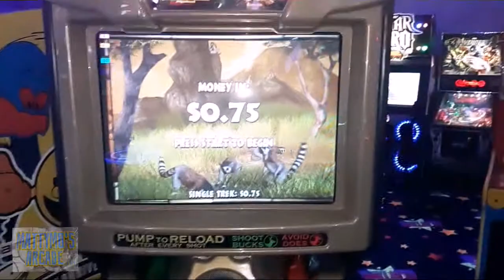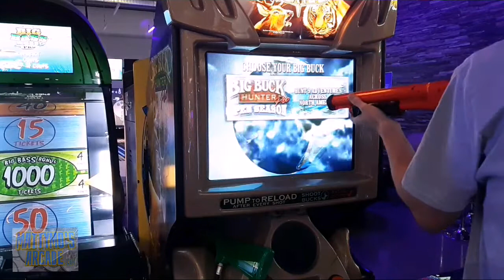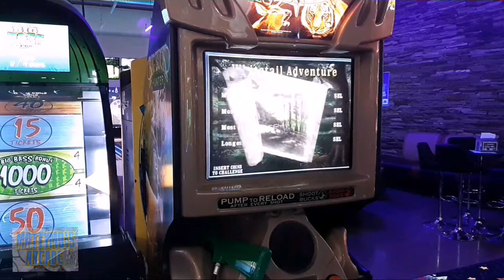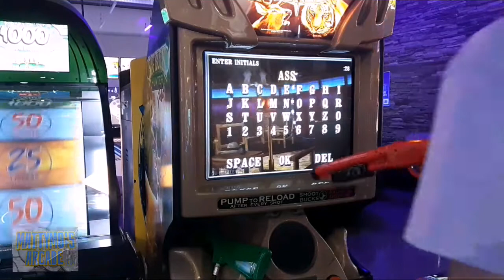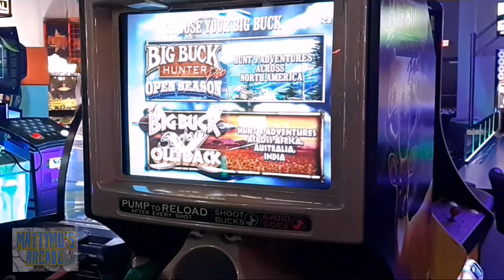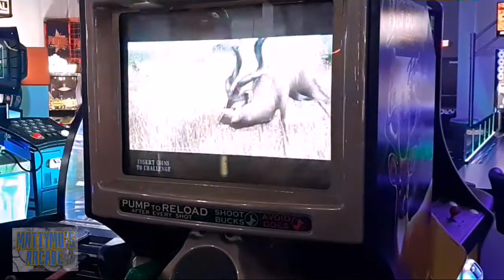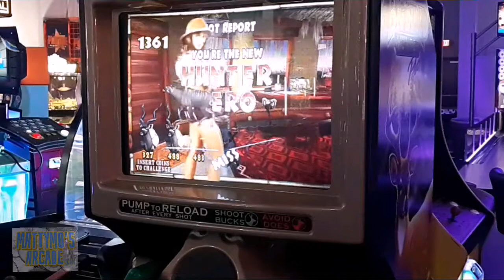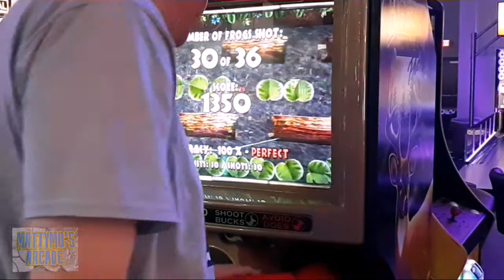Big Buck World: Tech Tips, Fixes, and Gameplay.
I go over some tech tips while I adjust a dropped gun. Then I play a Trek on each of the two games.

Music
Whac-A-Mole by Jake Waters